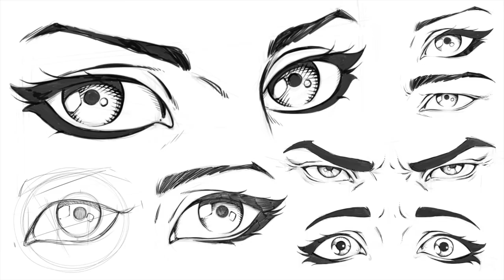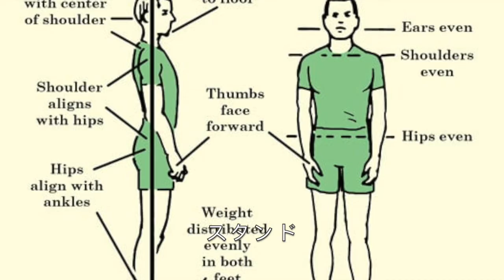最初の言葉2番目のレッスン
私 あなたと私 それら 少女と少年 目 口 耳 鼻 ヘア 手 足 クロール スタンド 歩く パンツ ショーツ シャツ 歯ブラシ